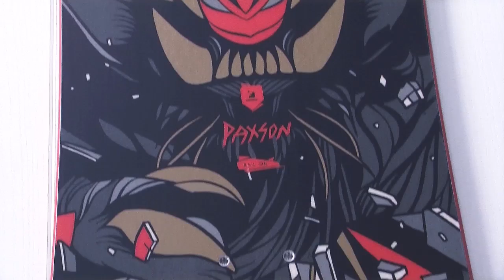Snowboard Johnnie Paxson 2015 de Slash par Glisshop.com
Présentation de la board Johnnie Paxson 2015 de Slash par Arnaud, conseiller Snow chez Glisshop.com

S'il en porte le nom cela ne fait aucun doute, nous sommes sur le promodel de Johnnie Paxson. Pour répondre aux exigence du seigneur du jib, Slash a opté pour un noyau Snap Crakle pop, qui profite d'une alternance de couche de peuplier et de hêtre, pour gagner en puissance et en vivacité. La présence de renforts carbones en spatules, permet également de gagner en pop et en amplitude sur les ollies. Pour ce qui est du cambre, Slash a fait le choix d'un cambre plat réputé pour sa tolérance, sa maniabilité et sa polyvalence.

L'avis de nos testeurs : Une board twin à cambre plat typée jib rails. A conseiller aux freestylers de niveau confirmé qui cherchent le tempérament skateboard sur son snowboard. Un modèle plein de pop qui conserve une bonne accroche sur neige dure. Son flex intermédiaire en fait une partenaire de choix pour rider en park ou en street, ou pour faire n'importe quoi n'importe ou tant qu'il y a de la neige.